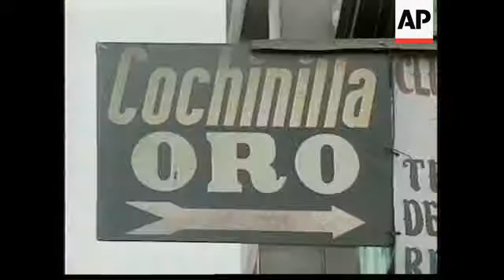PERU: PARASITE THAT PRODUCES PIGMENT IN DANGER OF EXTINCTION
(12 Oct 1998) Spanish/Nat

The cochineal- a parasite that produces pigment used in textiles and cosmetics - is in danger of extinction in parts of Peru.

The parasite has been farmed in Peru since pre-Columbian times and is a highly sought after product.

Peru is the largest cochineal producer in the world, but drought and a lack of government investment have devastated much of the industry.

Cochineal farming is a lucrative business in Peru.

Some agricultural communities dedicate as much as 60 per cent of their land for the cultivation of the cactus on which the cochineal thrives.

This small bug- or parasite-  is the only natural producer of the dye carmine- a deep vermilion colour.

Carmine is used in the pharmaceutical and food industry - as well as on textiles and cosmetics.

SOUNDBITE (Spanish)
"The cochineal is used for lipstick, for make up and cosmetics."
SUPER CAPTION: Flor de Maria Jayo, farmer

A combination of the effects of the weather phenomenon El Nino, and lack of government support for farmers have had devastating results.

In some areas production has dropped dramatically, and in many areas ceased completely as lack of water kills the cochineal, and destroys the roots of the plants on which it lives off.

SOUNDBITE (Spanish)
"Water in the area is very expensive. It's 60 or 70 soles per water tank and one tank is not enough for a Hectare, so we need at least for water tanks a month to feed the plant properly, since it needs a lot of water."
SUPER CAPTION: Valentin Ayma, farmer

In the Manchay region these farmers last year harvest between 15 and 20 kilogrammes per hectare every three months.

But this year they have not had a single harvest.

Synthetic dyes have in the past largely excluded cochineal from European countries and the United States.

But its popularity is growing in Western markets, as consumers move away from artificial dyes in food, drink and cosmetics.

A kilogram of the dried parasite fetches around 26 U-S dollars on international markets.

One way to overcome the dry conditions is to set up an irrigation system.

But the financial cost of doing this is high- and local farmers expect no subsidies from the government to assist them.

The nature of the industry itself, and the way production is spread out among thousands of small holding is exacerbating the problem.

SOUNDBITE (Spanish)
"One of the problems the cochineal poses --and 85 percent of the bug in the world comes from Peru-- is that more often than not, without any reason for it, prices vary enormously. It's a business that is shared by many small businessmen and that allows for middlemen to speculate. By hiding or releasing the product at their will, they cause havoc in the market and that's bad for Peru."
SUPER CAPTION: Ricardo Vega Llona, pigment producer and exporter

The cochineal has been farmed in Peru since pre-Columbian times.

Documents written by the Spanish Conquistadors when they first reached Mexico in 1518, describe how the Aztecs harvested them from cacti.

But, having survived for hundreds of years, the fate of the cochineal industry now looks bleak.